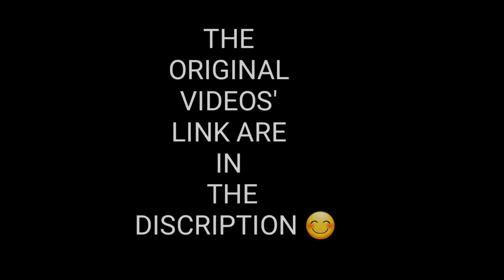Top 5 Trap Beatbox (Colaps Cover) Winner